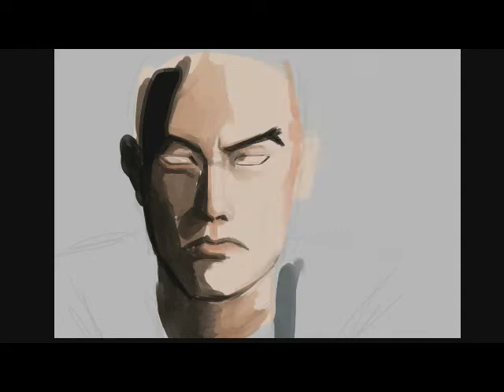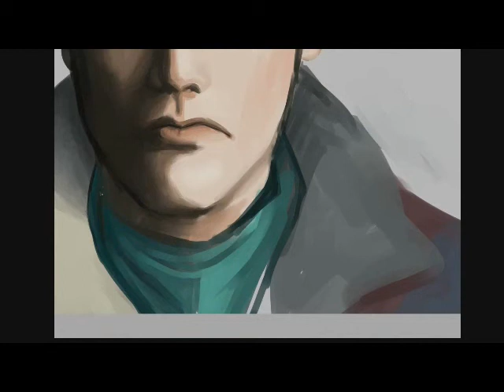Young Hans PAINTING DIGITAL ART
I don't mind the radiation light
We're unaware of energy and air...

This is Hans from Raiders of the broken planet.